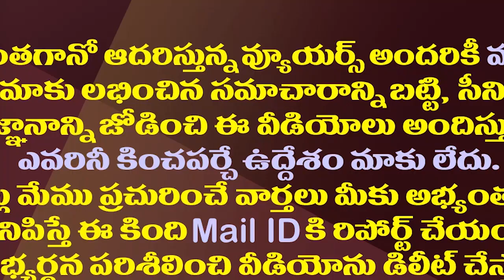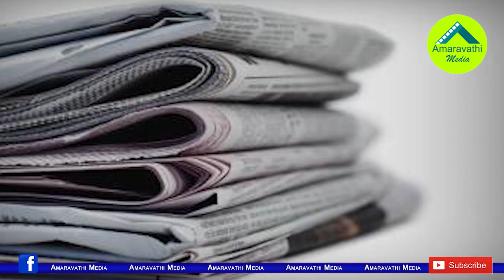వైసీపీ నేతల వరుస రాజీనామాలకు కారణం ఇదేనా?| Why Mekathoti And Kapu Resigned As YCP Dist Presidents?